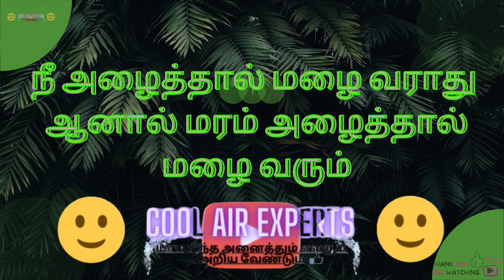How to check and repair godrej fridge PCB in tamil / godrej fridge PCB testing points / CAE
In this video tel as how to check fridge PCB in tamil
And it's checking points
Fridge PCB repair in tamil